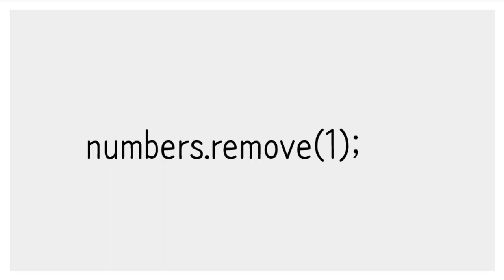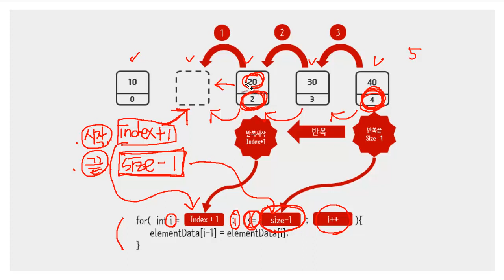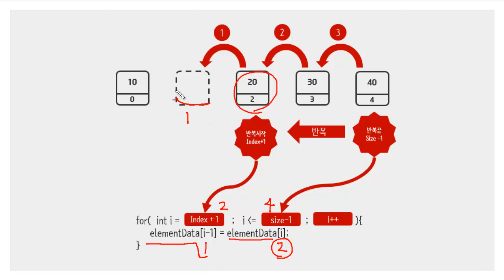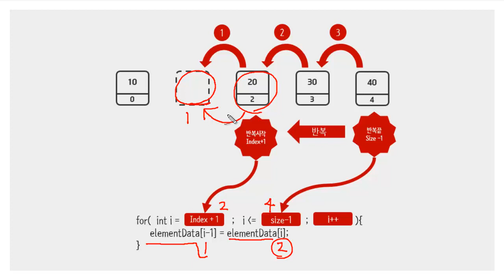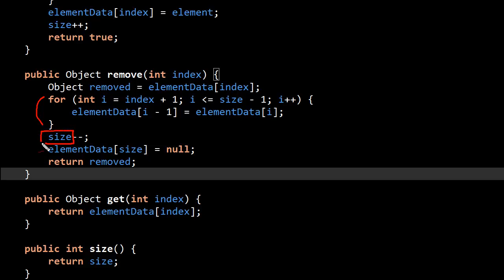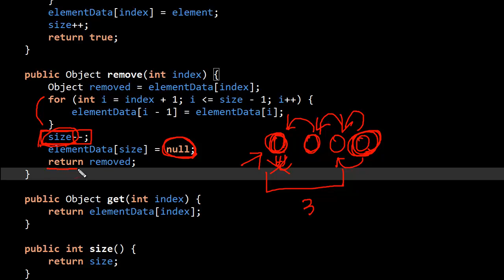Array list - Java 구현 2 - remove - Data Structure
텍스트 수업은 아래 URL에 있습니다.